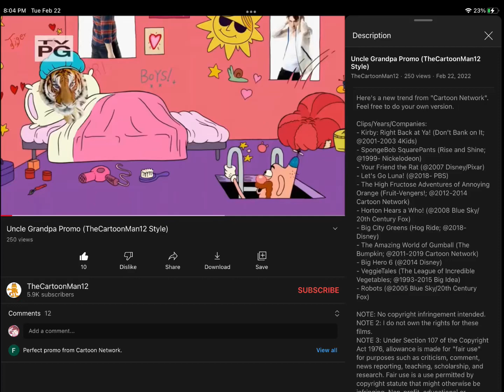A Message From TheCartoonman12 And Strongdrew941